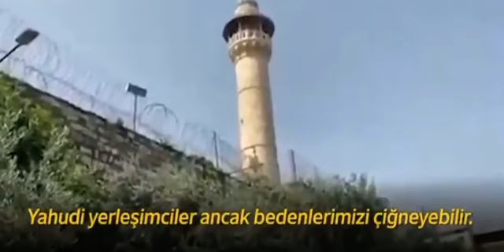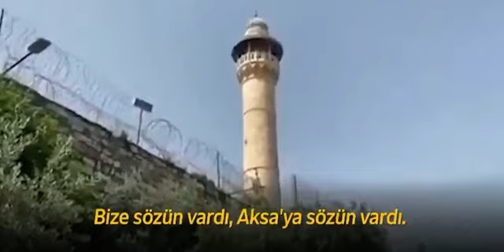Filistin Cami Minarelerinden Haykırışlar Yükseliyor! Selahaddin Nerede?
Kudüs Ayakta! Mescid-i Aksa Ayakta! Minarelerden Tek Ses, “Selahaddin Nerede?” kudüs mescidiaksa filistin ‪AksadaBaskınVar‬